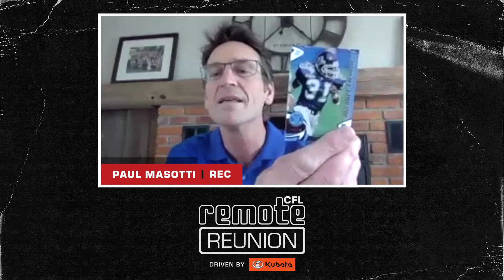CFL Remote Reunion: 1996 Toronto Argonauts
In the second instalment of Remote Reunion presented by Kubota, we relive the glory days of the double blue with members of the 1996 Grey Cup championship team including Doug Flutie, Paul Masotti, Adrion Smith, Mike Kiselak, and Reggie Givens.